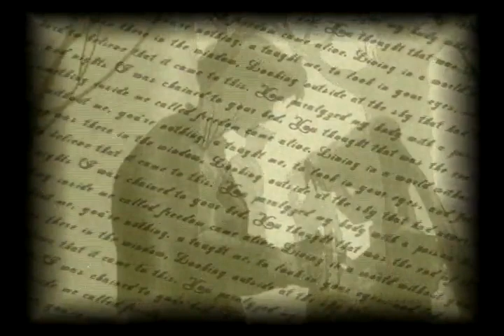Sailor Moon - Livin' in a world without you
Mamoru left Usagi in order to study in America and Bunny was all alone... She was wery sad, but Usagi belive that everything will be OK.
When Mamoru came back, he was the other was Usako knew. Usa love Mamoru, but he find another one. So she was depressed, cried and commit suicide.